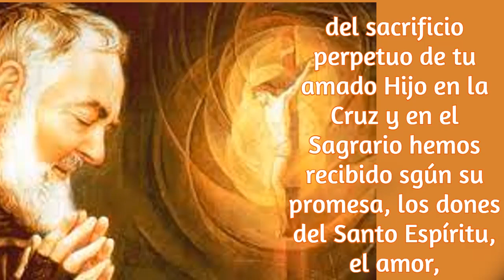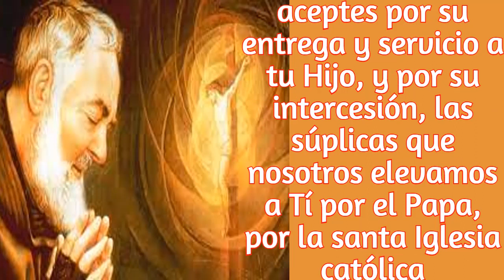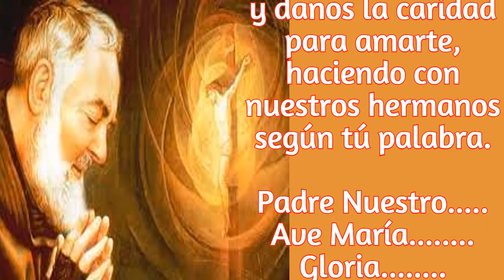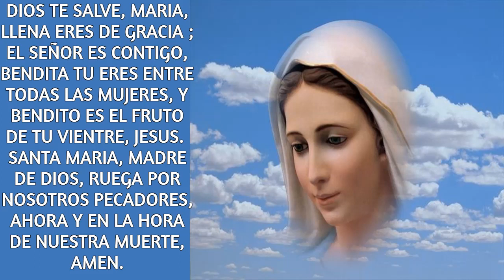CARTA DEL PADRE PIO PARA TI HOY 17 DE ABRIL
EL CONFESIONARIO DEL PADRE PIO ERA UNA CLINICA PARA LAS ALMAS.
A UNOS LOS RECIBIA CON ALEGRIA A OTROS NO. A OTROS LES DECIA QUE VOLVIERAN LUEGO, CUANDO ESTUVIERAN PREPARADOS.
PORQUE NO QUERIA CURIOSOS QUERIA ALMAS QUE DE VERDAD SE ARREPIENTIERA, Y EL SUFRIA CUANDO HACIA ESTO,  CUANDO TRATABA CON DUREZA A UN ALMA. PERO EL SEÑOR ASI, SE LO ORDENABA... TAMBIEN LO HACIA ASI, PARA QUE SU PENITENTE TOMARA CONCIENCIA Y COMPRENDIERA QUE LOS SACRAMENTOS Y LA COMUNION NO SON COSA DE JUEGO.